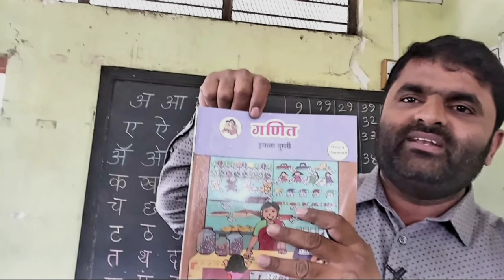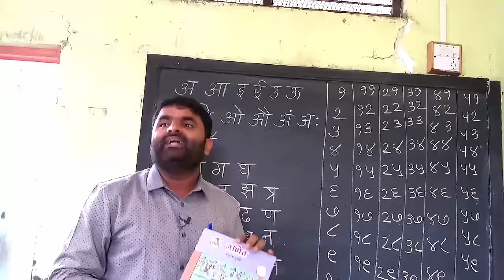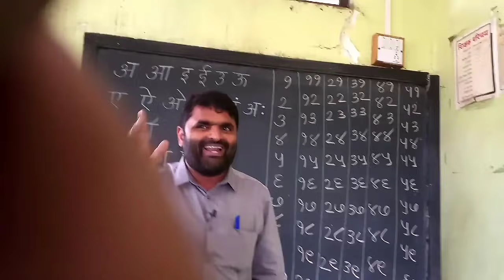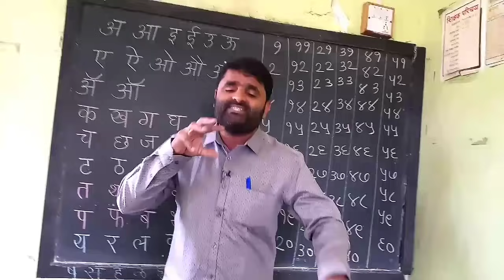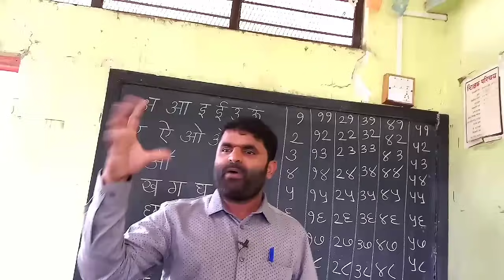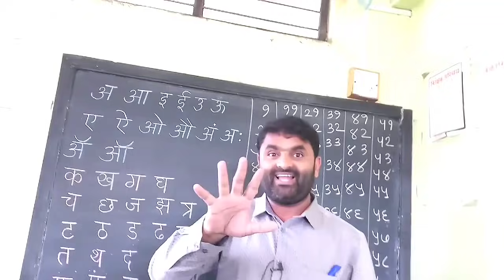मराठी शाळा | आपले शिक्षक | इयत्ता दुसरी गणित पुस्तक ओळख | नवीन अभ्यासक्रम प्राथमिक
गणित विषय ओळख करून दिली

आपल्या मराठी शाळेतील आपले शिक्षक | मराठी भाषा आपली | इयत्ता दुसरी गणित पुस्तक ओळख |2nd